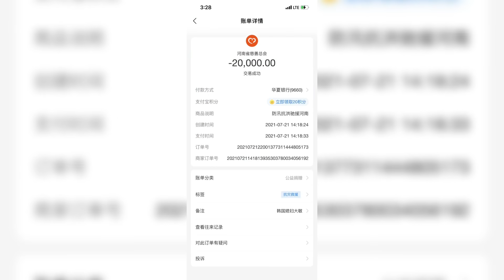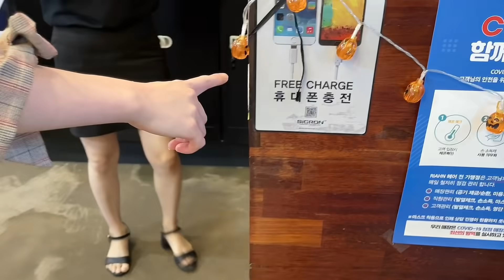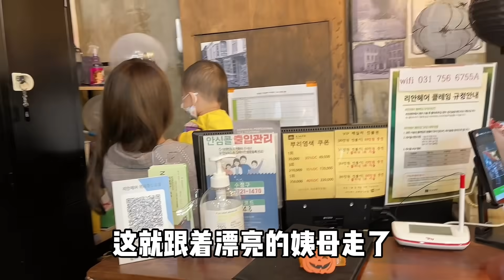我嫁到韓國沒錯，但永遠是中國人！我愛錢沒錯，但該捨得絕對捨得【韩国媳妇大敏】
我嫁到韓國沒錯，但永遠是中國人！我愛錢沒錯，但該捨得絕對捨得